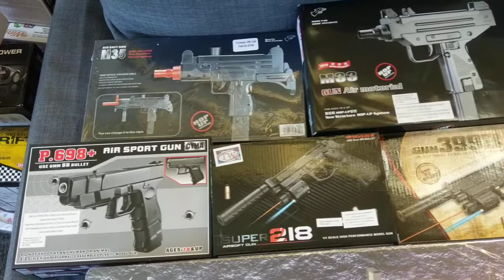BB GUNS FOR SALE PISTOLS UZIS MACHINE GUNS AND SHOT GUNS